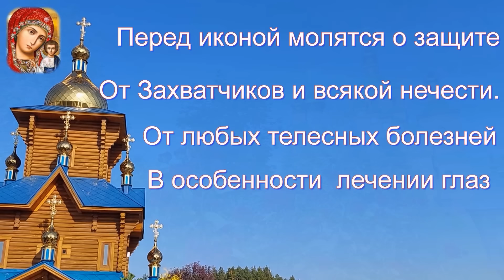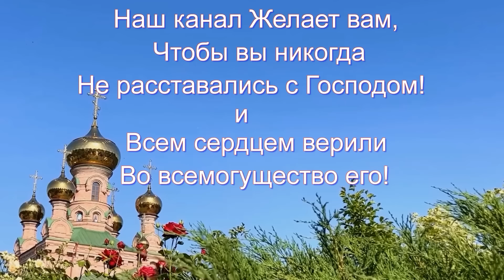СЕГОДНЯ СКАЖИ 1 РАЗ КАЗАНСКОЙ ! ПОМОЩЬ ПРИДЕТ ОТКУДА НЕ ЖДАЛИ! Акафист Казанской о здоровье семьи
СКАЖИ 1 РАЗ КАЗАНСКОЙ ! ПОМОЩЬ ПРИДЕТ ОТКУДА НЕ ЖДАЛИ!
Сильная молитва Казанской иконе Пресвятой Богородицы . Эта молитва защитит тебя и твоих близких от болезней душевных и телесных. Самая сильная молитва о защите детей, за сына, за дочь, и всей семье от всех бед, зол, врагов!Срочно послушай сильную молитву о помощи Казанской иконе Божией Матери. Она поможет тебе справится со всеми трудностями в жизни. Особенно сильная молитва Богородице о здоровье тебя и твоей семьи. Какие бы болезни не преследовали тебя, молитва к Деве Марии поможет тебе.

► Ваша жертва с другими способами оплаты подаренное ДОБРО ВЕРНЕТСЯ ВАМ в 1000 раз БОЛЬШЕ 🙏 Спасибо Вам за поддержку🙏Да хранит вас Господь в здравии душевном и телесном!А всем благотворителям нашего канала, пусть воздастся сторицей.Ваша жертва идет частично на храм и помощь нуждающимся.

🙏МОЛИТВЫ к иконе Казанской Богородицы:
О, Пресвята́я Влады́чице Богоро́дице, Цари́це Небеси́ и земли́, вы́шшая а́нгел и арха́нгел и всея́ тва́ри честне́йшая, чи́стая Де́во Мари́е, ми́ру блага́я Помо́щнице, и все́м лю́дем утвержде́ние, и во вся́ких ну́ждах избавле́ние! При́зри и ны́не, Госпоже́ Всеми́лостивая, на рабы́ Твоя́, Тебе́ умиле́нною душе́ю и сокруше́нным се́рдцем моля́щияся, со слеза́ми к Тебе́ припа́дающия и покланя́ющияся пречи́стому и цельбоно́сному о́бразу Твоему́, и по́мощи и заступле́ния Твоего́ прося́щия. О, Всеми́лостивая и Премилосе́рдая Де́во Богоро́дице Чи́стая! Воззри́, Госпоже́, на лю́ди Твоя́: мы́ бо гре́шнии не и́мамы ины́я по́мощи, ра́зве Тебе́ и от Тебе́ ро́ждшагося Христа́ Бо́га на́шего. Ты́ еси́ засту́пница и предста́тельница на́ша. Ты́ еси́ оби́димых защище́ние, скорбя́щим ра́дование, си́рым прибе́жище, вдо́вам храни́тельница, де́вам сла́ва, пла́чущим весе́лие, больны́м посеще́ние, немощны́м исцеле́ние, гре́шным спасе́ние, Сего́ ра́ди, о Богома́ти, к Тебе́ прибега́ем, и на Тво́й Пречи́стый о́браз с Предве́чным на руку́ Твое́ю держи́мым Младе́нцем, Го́сподем на́шим Иису́сом Христо́м взира́юще, умиле́нное пе́ние Тебе́ прино́сим и вопие́м: поми́луй на́с, Ма́ти Бо́жия, и проше́ние на́ше испо́лни, вся́ бо су́ть возмо́жна хода́тайству Твоему́: я́ко Тебе́ сла́ва подоба́ет ны́не и при́сно и во ве́ки веко́в. Ами́нь.

В этом видео: молитва, молитва богородице казанская, православие, сеятель веры, молитва богородице о помощи, молитва о помощи казанская, самая сильная молитва богородице,  православные молитвы, сильная молитва, молитва богородице казанская, утренние молитвы, вечерние молитвы,  молитвы, сильная молитва пресвятой богородице, сильные молитвы, азы православия, богородица казанская, молитвы на день, акафист богородице казанская, самая сильная молитва богородице казанская, сильная молитва богородице казанская, пресвятая богородица казанская, богородица молитва казанская, слушать молитвы, молитва божией матери казанская, богородице,  сильная молитва богородице о здоровье,  молитва богородице слушать, молитва от беды,  молитва о защите, молитва богородице о детях, защитная молитва, утренние молитвы слушать, праздник 30 января, молитвы богородице, молитвы пресвятой богородице, молитва на помощь во всяком деле, благодарственные молитвы, слушать утренние молитвы, молитвенная защита, молитва на счастье и благополучие,  сильная материнская молитва, материнская молитва, самые сильные молитвы, молитва на день грядущий, очень сильная молитва на день грядущий, православное видео, пресвятая богородица молитва казанская, православная вера,  молитва о помощи и защите, молитва богородице об исцелении, молитва богородице о здоровье, пресвятая богородица молитва о помощи,  молитва пресвятой богородице о помощи в делах, молитва пресвятой богородице о помощи, вечерняя молитва, молитва божьей матери о помощи, молитва к пресвятой богородице о помощи, молитва пресвятой молитва пресвятой богородице о помощи человека, молитва к богородице о помощи казанская